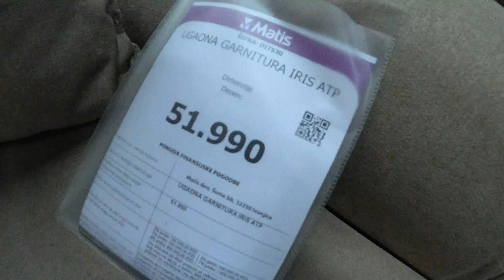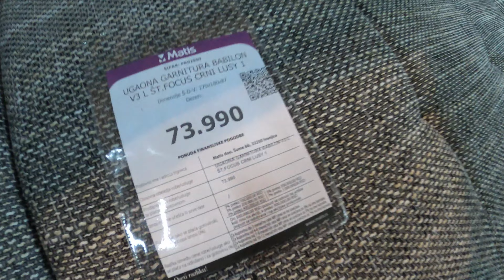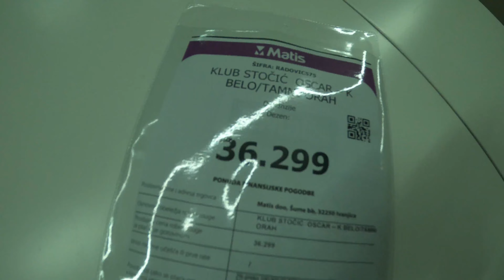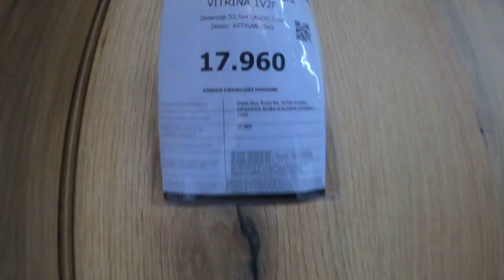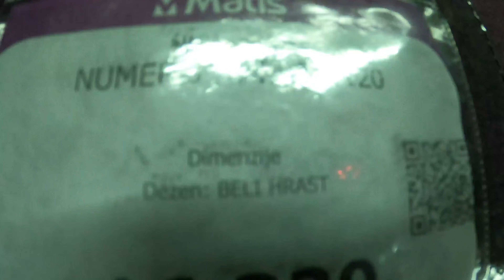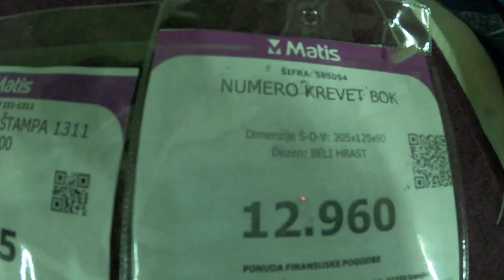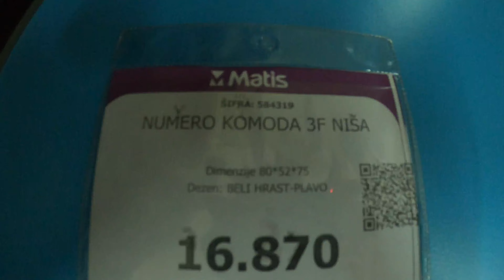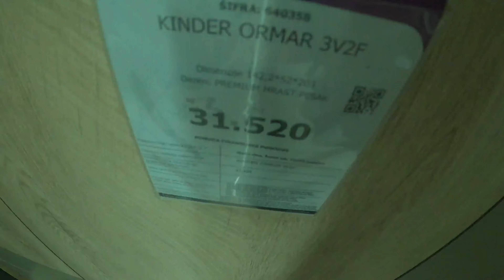Matis - salon nameštaja, razgledanje cena, decembar 2022. god.